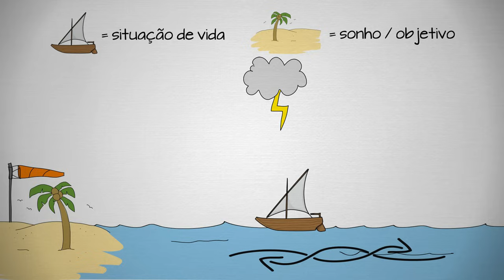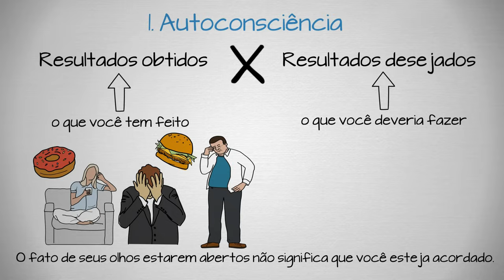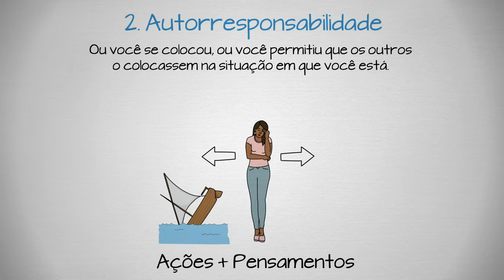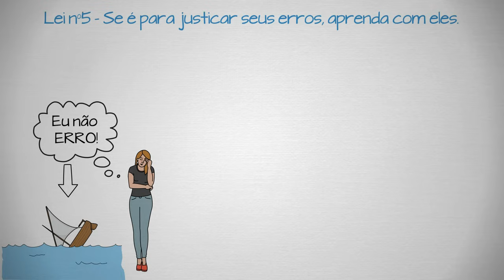O Poder da Autorresponsabilidade | Paulo Vieira | Resumo animado do livro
📚 Tenha acesso a mais de um milhão de livros para ler onde e quando quiser

📚 Confira a lista de leituras recomendadas do IlustradaMente

📚 Link para o livro

Quer ver mais? Aqui vão algumas sugestões para você :)

Descrição do vídeo: Muitas pessoas têm consciência de que precisam assumir as rédeas da própria vida, porém não sabem como fazer isso na prática. Este livro traz ao leitor o conceito de autorresponsabilidade. Trata-se de um manual que apresenta a metodologia das 6 leis para a conquista da autorresponsabilidade, de modo que o leitor assuma o comando de sua vida. Aplicando esse conceito, você será capaz de levar alta performance à vida pessoal e profissional, saindo de um estado não satisfatório para uma vida de abundância e de sucesso. Aqui você vai aprender a: 1. Calar-se em vez de criticar; 2. Dar sugestão em vez de reclamar; 3. Buscar a solução em vez de buscar culpados; 4. Fazer-se de vencedor em vez de vitimizar-se; 5. Aprender com os erros em vez de justificá-los; 6. Julgar as atitudes, e não as pessoas. Não adie mais a vida para a qual você está destinado. Assuma a responsabilidade e a construa!

Você já percebeu que nossas vidas podem ser entendidas como a navegação de um barco? O barco, em que você está dentro, representa a sua situação de vida. O seu sonho, o seu objetivo, é o destino que deseja alcançar. É claro que você não tem controle sobre alguns fatores como as correntezas, os ventos e as tempestades. Mas se você não assumir o controle deste barco e ficar à deriva, deixando que as circunstâncias comandem a navegação, é praticamente impossível que você consiga chegar onde quer. E muitas pessoas fazem isso. Elas apenas deixam que a vida as leve. E então, dizem que são vítimas dos acontecimentos, vivem criticando o mundo todo, e culpam os outros pelas suas situações de vida. O fato é que elas estão mais próximas de um naufrágio do que da terra firme.
Então, assim como um capitão de um navio, se você quer chegar ao destino, você precisa assumir a responsabilidade sobre a sua vida e o controle sobre o barco. Talvez você tenha que arrumar um mapa, ajustar as velas, enfrentar tempestades, alterar as rotas, ou até remar em caso de emergência. Além disso, se você aprender admirar o oceano e a amar a jornada, a viagem se tornará muito melhor. Essa é a única maneira de chegar a terra firme. Você precisa ter autorresponsabilidade!

Você precisa ser capaz de perceber e compreender que a diferença que existe entre os resultados que você tem obtido em sua vida e os resultados que você gostaria de obter nada mais é do que o reflexo entre o que você tem feito e o que você deveria fazer.